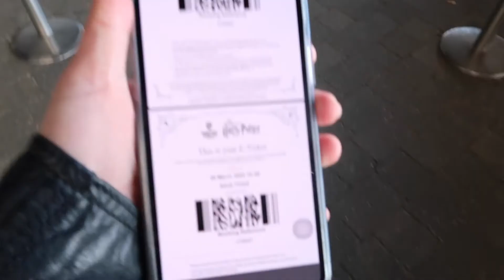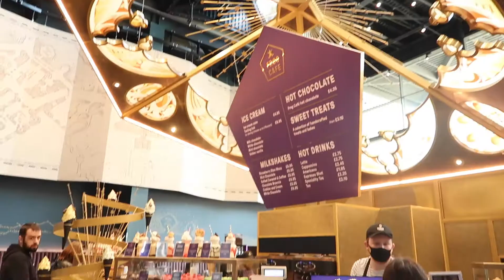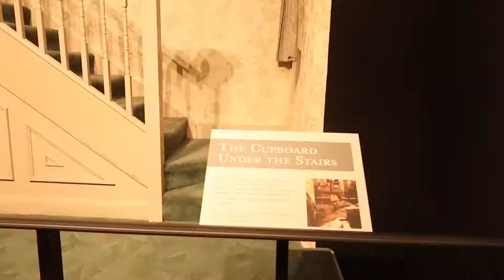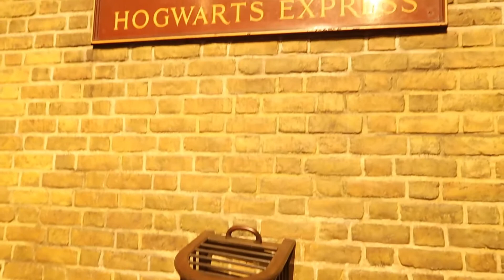Harry Potter World London Warner Bros Studio Full Experience March 2022 | GEL'S WORLD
Hi Everyone!

Looking forward for this channel to grow so we can create a positive community and empower each other.

Lots of love from me. xxx

Thanks in advance xx